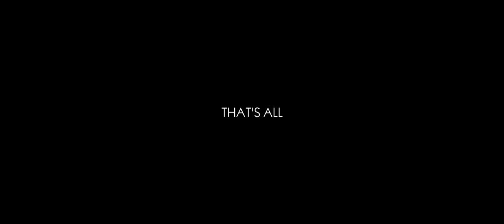Lera.Vlad - Acoustic duo.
Смотрите, улыбайтесь, делитесь с друзьями!
Акустический дуэт  Леры Колобовой и Влада Королькова.
Кавер  версии известных песен и не только!
Acoustic duo with beautiful voice and acoustic guitar!